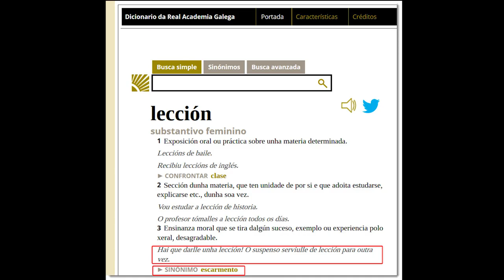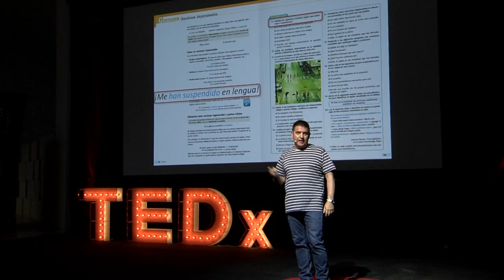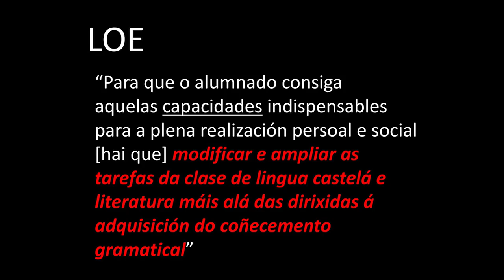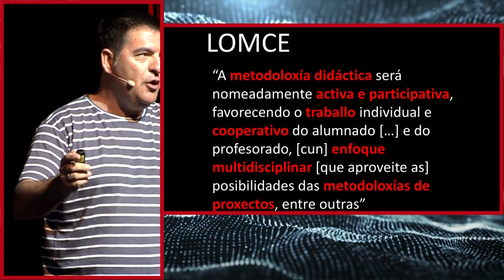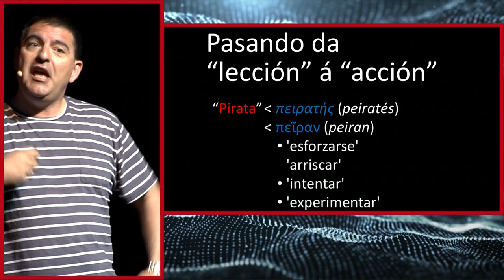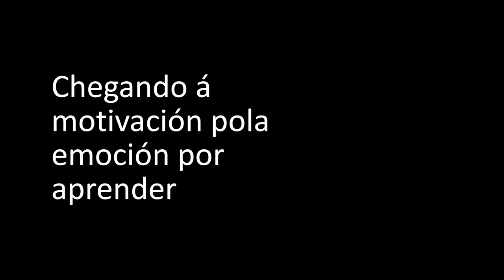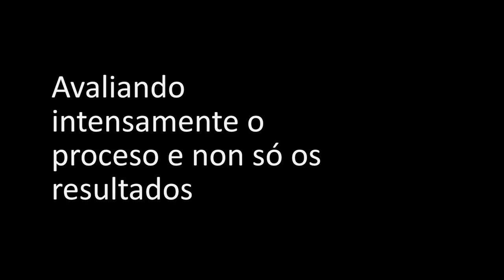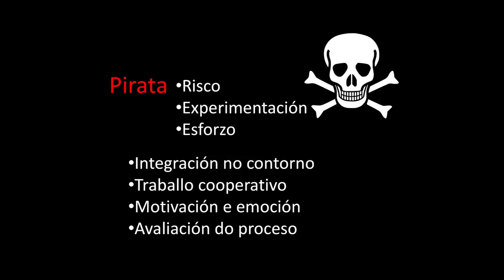Por que son un profe pirata? | Alberto Sacido | TEDxGalicia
Curiosamente o percorrido polas leis de educación LOE e LOMCE, son a base que forza a Alberto a se converter nun profe pirata.

Nesta intervención nos conta como se poden facer as cousas deixando algunhas reflexións memorables acerca da educación e como esta se está a aplicar.

Profesor de Lingua Castelá e Literatura no IES Rosalía de Castro. Con máis de 20 anos adicado á docencia Alberto considerase actualmente un profesor pirata e curiosamente porque non fai máis que seguir o que lle indican as leis e as normativas de educación.